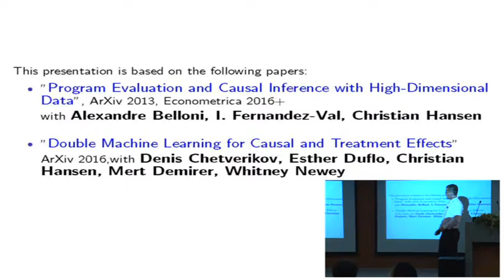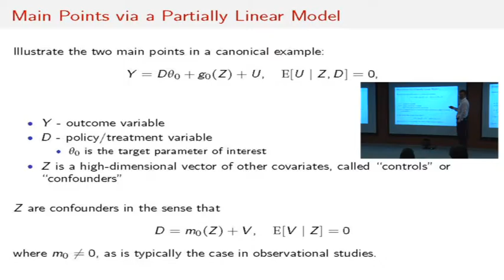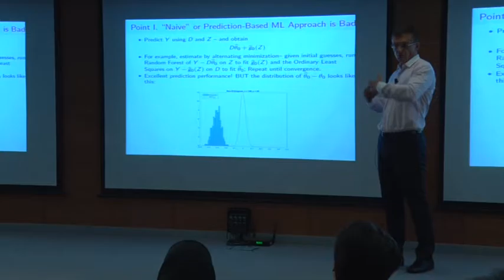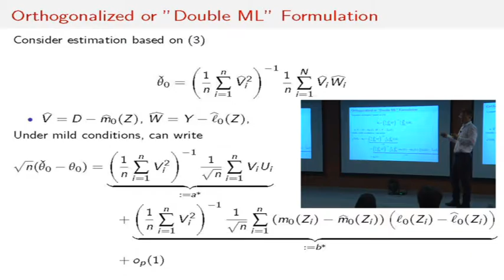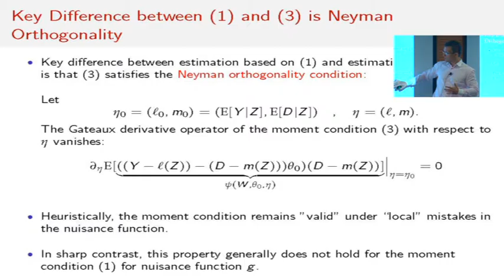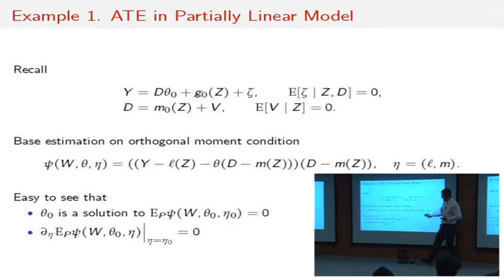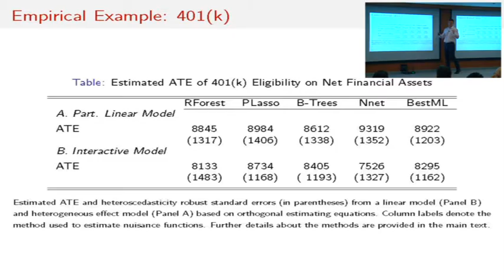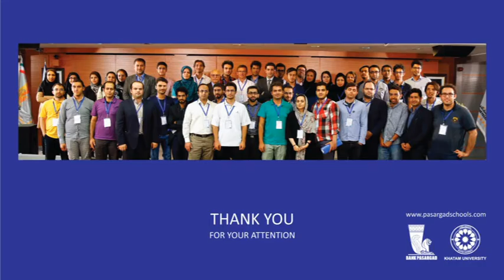Big Data Economics Summer School 2016, Professor Victor Chernozhukov, part 2